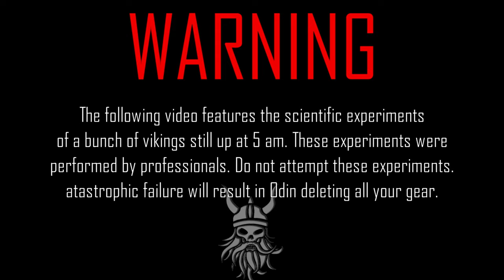VALHEIM: VIKING SPACE PROGRAM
Viking Space Program: Soaring the skies of Valheim and blazing new trails in exploration. Aka: a bunch of cavemen up at 5am figure out how to exploit the harpoon. Sleep deprivation makes everything funny!